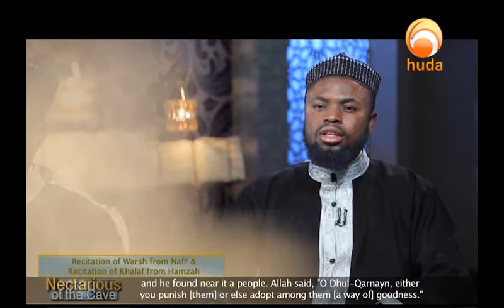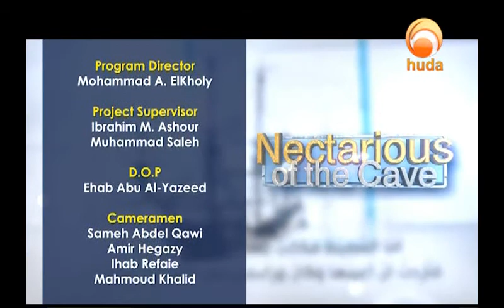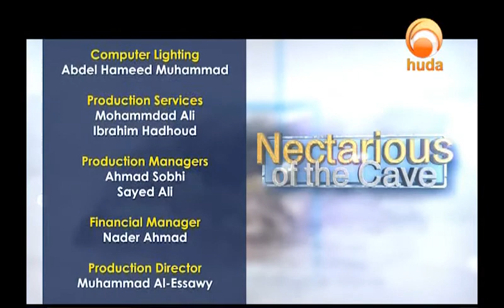Nectarious of the Cave: Verses (83-86) of Surat Al-Kahf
A TV program presented by Sh. Okasha Kameny, in which he recites verses of surat Al-Kahf followed by a brief explanation of the verses